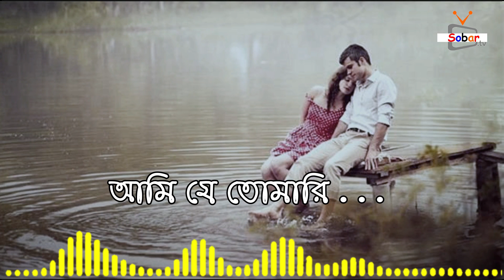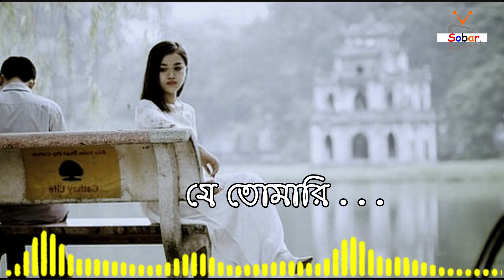O Babu O Sona | Bangla New Song 2019 | Afzal Hossain | Official Song | Sobar Tv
Presenting New Bangla Song 2019 " O Babu O Sona" By Afzal Hossain, Music By Turjoy.Hope You Friends Love This Song, Thanks

Song : O Babu O Sona
Singer : Afzal Hossain
Lyrics & Tune :  Afzal Hossain
Edit   : Ripon Ahmed Raaz
Label : Sobar Tv

this Channel This Channel More Bangla new Song & Funny Video
Bangla Funny Interview & Short Films,Thanks.

ANTI-PIRACY WARNING This content is Copyright to Sobarv TV Channel . Legal action will be taken against those who violate the copyright of the following material presented!

Thanks
Ripon Ahmed Raaz
CEO Of Sobar TV YouTube Channel